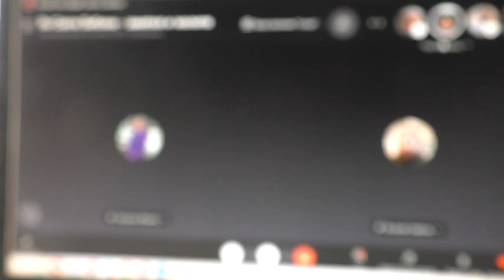Выдать путёвку в Потеряевку для крещения. 11 июля 2021 г.